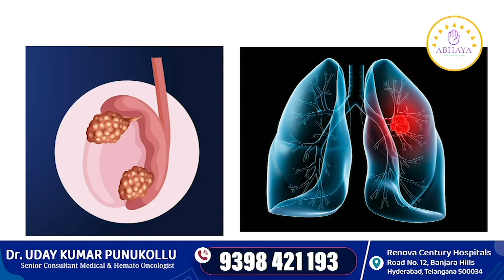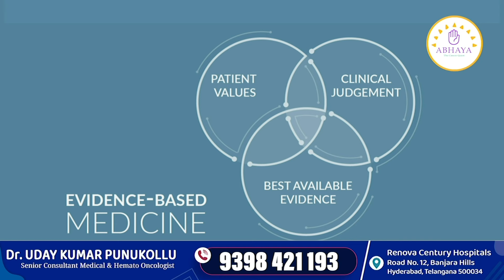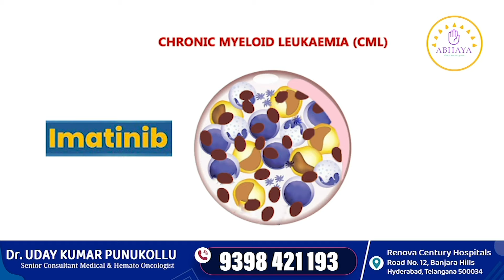Which is better for cancer : Ayurvedic or Allopathy | Abhaya Cancer Quest | Dr Uday kumar Punukollu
Which is better for cancer : ayurvedic or allopathy | ayurvedic treatment for cancer | cancer treatment | cancer treatment in telugu | cancer symptoms | cancer disease | health video | health tips | Abhaya Cancer Quest | Dr Uday kumar Punukollu

Today we are going to talk about a very important topic - Cancer treatment and the debate between Ayurveda and Allopathy. Cancer is a deadly disease that affects millions of people worldwide and finding the right treatment option is crucial. In this video, we will discuss the pros and cons of both Ayurveda and Allopathy and which one is better for treating cancer. So, let's get started.

Ayurveda, which originated in India, is a traditional system of medicine that uses natural herbs and remedies to treat various diseases, including cancer. Ayurvedic treatment includes a combination of herbal medicines, dietary changes, and lifestyle modifications. These natural remedies aim to restore the balance of the mind, body, and spirit, which in turn, helps in fighting cancer.

On the other hand, Allopathy, also known as modern medicine, uses synthetic drugs, chemotherapy, radiation therapy, and surgery to treat cancer. This approach focuses on killing the cancer cells and stopping their growth. Allopathy has advanced technologies and scientific evidence to back its effectiveness.

Now, let's compare the two treatments based on different factors.

Effectiveness: Both Ayurveda and Allopathy have shown positive results in treating cancer. Ayurveda may take a longer time to show results, but its holistic approach addresses the root cause of the disease, rather than just the symptoms. On the other hand, Allopathy has a higher success rate in terms of shrinking tumors and improving survival rates.

Dr Uday kumar Punukollu
Senior Consultant Medical & Hemato Oncologist,
MBBS, MD (KMC Manipal), DM (NIMS), FAGE, SITC-G (USA),
ECMO (Europe)

Renova Century Hospitals
Address: Banjara hills, Hyderabad, Telangana 500034